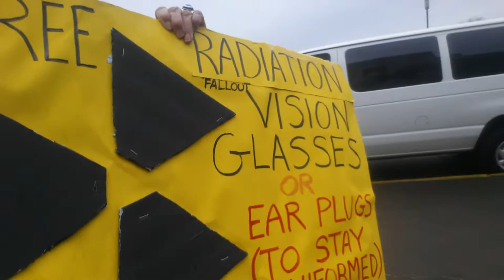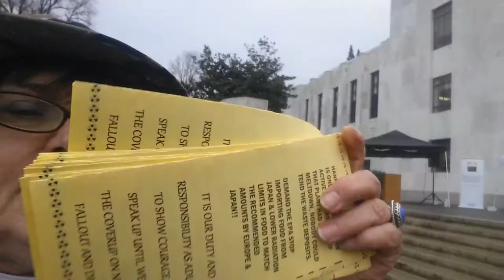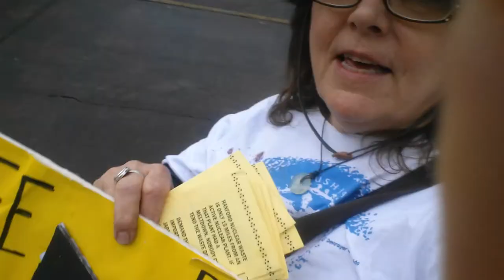4th Year of Non Stop Nuclear Pollution from Fukushima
Where is that THIRD arm when I need it?
I suppose that genetic mutations won't be all that bad.

Protesting at the State Capitol against nuclear everything, with too many things in my arms.  I forgot the camera was pointed down, and actually was pointing at my hand most of the time (doh)!

I thought what these women contributed was worth it, despite the fact that the camera was pointing to my hand for about 1/2 of the video...creative commons will allow you to use the sound portion and ditch my hand.

Thanks to everyone who is willing to step out and speak out against the worst crimes against our planet and humanity.

The Post Ignorance Art Walk will start in California at Avila Beach Pier (near Diablo Canyon Nuclear Power Facility) started today.  Kevin’s first stop will be Morro Bay.

I’ll post a video explaining his journey on the Consciousness Walk, or you can look for updates